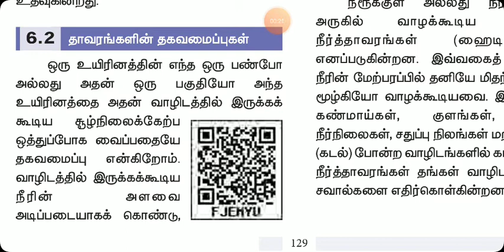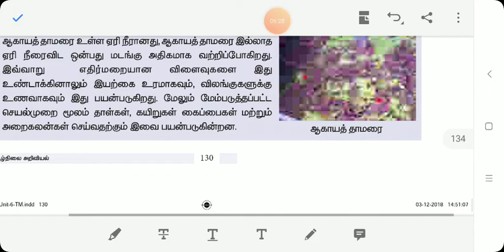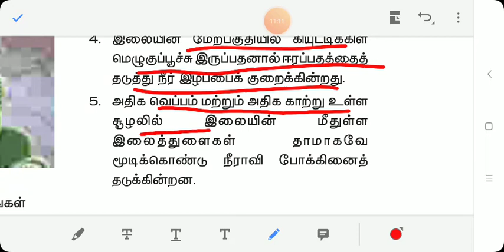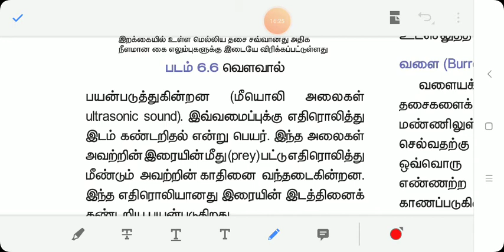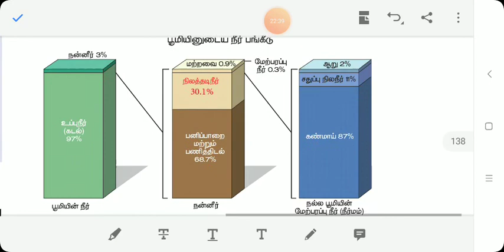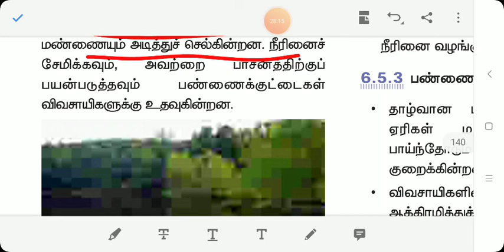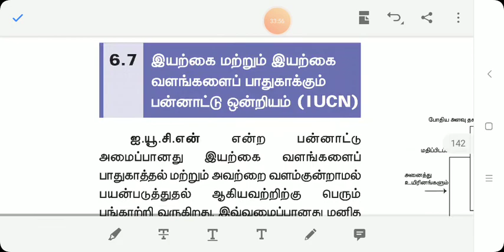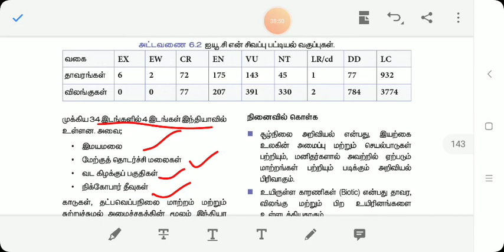சூழ்நிலையியல், 9 th term3, part 2